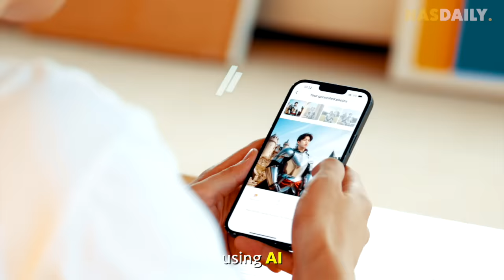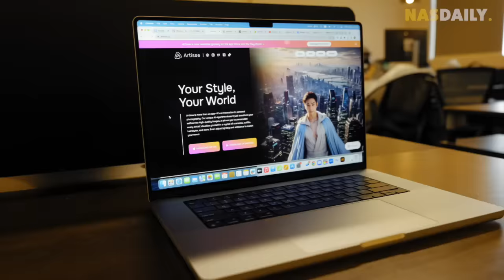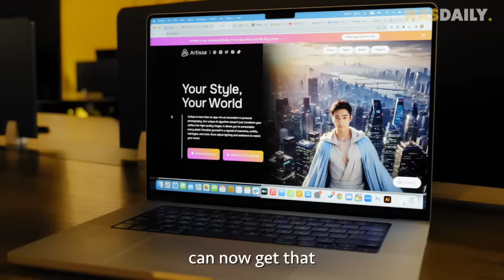This AI is saving me money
This guy invented an AI that takes pictures to the next level. It generates pictures based on YOUR face. In the future, I wouldn't be surprised if people use this instead of hiring professional photographers!

Good luck to @ArtisseAI-Global and the rest of the team